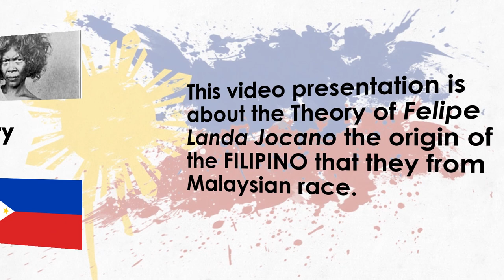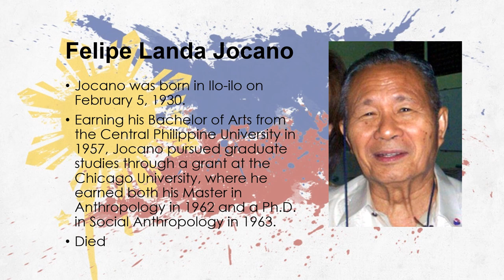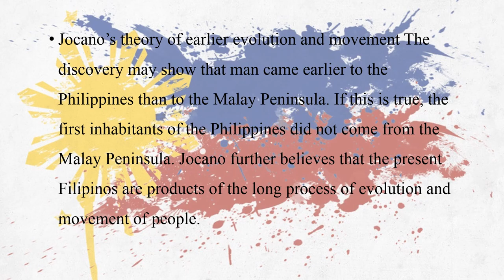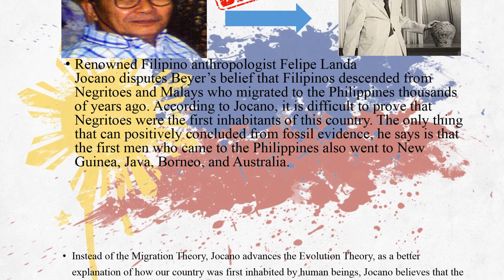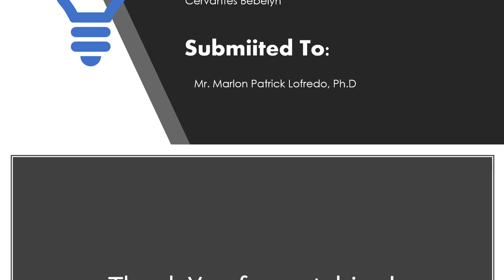Landa Jocano's Theory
We are from the BS IT 1 and BS EDUC from St. Paul University System and we are the group 8.

We hope you learn something new. :)